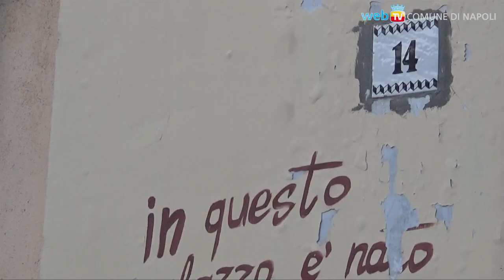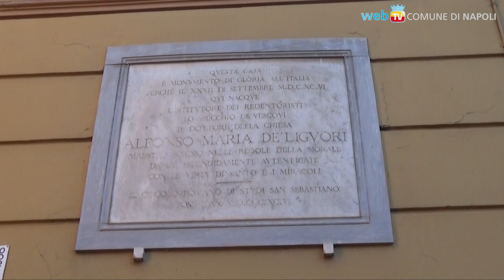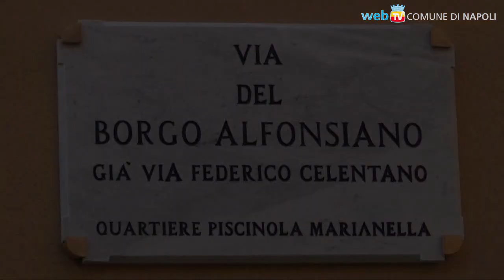Via del Borgo Alfonsiano: Marianella in festa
Inaugurata la nuova denominazione che rende onore a Sant'Alfonso Maria de' Liguori nella sua terra d’origine, iniziativa nata fra la gente e sostenuta fortemente da Enzo Avitabile.